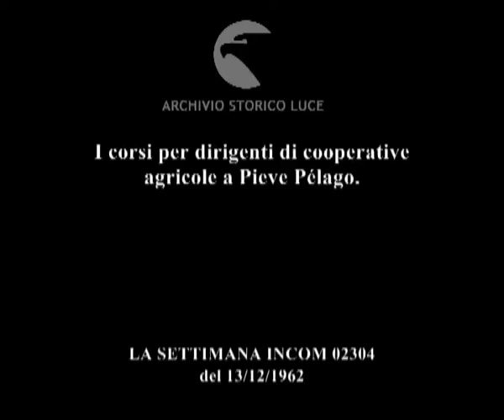Tecnici per la campagna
I corsi per dirigenti di cooperative agricole a Pieve Pélago.
   Descrizione sequenze:un professore tiene la lezione all'aperto circondato dagli allievi ; il professore interviene su un argomento di enologia ; gli allievi si avviano verso l'edificio sede dei corsi ; gli allievi mangiano alla mensa della scuola ;